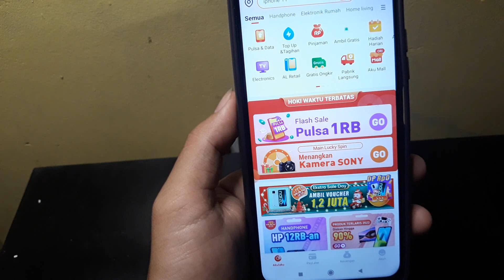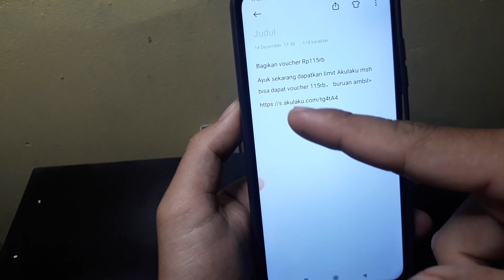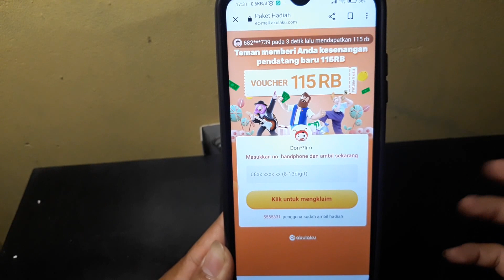Cara Mengundang Teman Di Akulaku Terbaru 2024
Berikut ini cara mengundang teman di Akulaku.
Cara undang teman di aplikasi Akulaku, cara mengundang teman di Akulaku, cara mendapatkan hadiah di Akulaku, cara melihat Referral Akulaku.

Semoga bermanfaat 🙏

Kode Referral : MACYQB